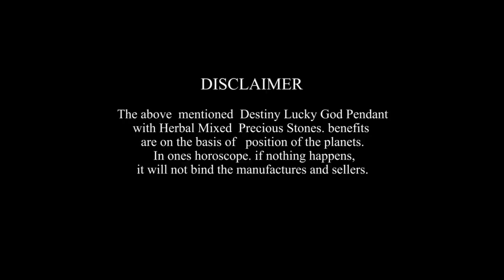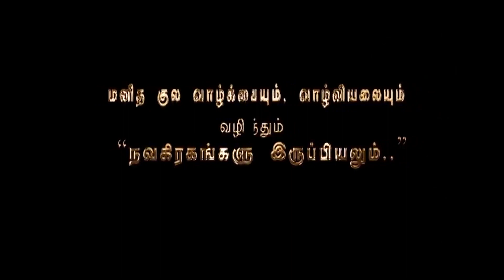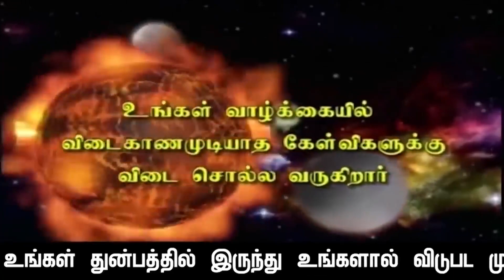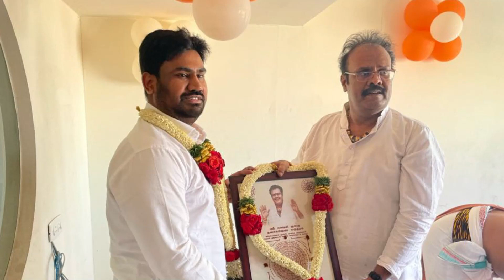பிலவ:வருடம்:தமிழ் புத்தாண்டு பலன்கள்: கடக ராசி காலம்:14.4.2021முதல் 14.4.2022 வரையில்:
பிலவ:வருடம்:தமிழ் புத்தாண்டு பலன்கள்:கடக ராசிக்கு:காலம்:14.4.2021. புதன் கிழமை அதிகாலை 2.31.a.m.முதல் 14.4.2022.வியாழகிழமை காலை:8.39.a.m.வரையில்: இத்துடன்:1.பெறு ஆபத்துகளையும் விபத்துகளையும் ஏற்படுத்தப்போகும் கடகச்செவ்வாய்+மகர சனி-சமசப்தம பார்வை பலன்களும்,2.திருமண +தொழில் வாழ்க்கையில் சிக்கல்களை ஏற்படுத்தப்போகும்:துலா செவ்வாய்+மகர சனி:சதுர்த்த+கர்ம பார்வை பலன்களும்.3.தொழில் ரீதியான போராட்டத்தையும்:பிறகு உலகிற்க்கே: பேரழிவை ஏற்படுத்தக்கூடிய மகர சனி+செவ்வாய்: சேர்க்கை பலன்களையும், 4.கும்ப குரு பெயர்ச்சி பலன்களையும்,5.மீன-குருப்பெயர்ச்சிப்பலன்களையும்.6.மேஷ:ராகு, விருச்சிக கேது பெயர்ச்சி பலன்களையும்.7.கன்னி செவ்வாய் கடலும் வற்றும் பலன்களுடன்:8.சனி-வக்ரப்பலன்களும்.9.குரு-வக்ர பலன்களும். 10.தமிழ் புத்தாண்டின் ஆருட பலா பலன்களோடு.இந்த பதிவின் கடைசியில்  துள்ளியமான தேதிகளுடன் குறிப்பிட்டு விஞ்ஞான மெஞ்ஞான ஜோதிட அறிவியல் ரீதியாக பல உவமானங்களுடன் பேச உள்ளார்கள் ஜோதிட சத்குருஜி மேஹ்ரு அவர்கள்.SUBSCRIBE செய்யாதவர்கள் இன்றே SUBSCRIBE செய்து NOTIFICATION BUTTON ஐயும் PRESS செய்து கொள்ளுங்கள் அப்போதுதான் நீங்கள் உங்கள் ராசிக்கான தமிழ்புத்தாண்டு பலாபலன்களை காண முடியும்.

               4 pm  to  8 pm

1. Preparation: தயாரிப்பு, முன்னேற்பாடு, ஆயத்தப்படுத்துதல்.
2. Purification:சுத்திகரிப்பு, தூய்மையாக்கல், தூய்மைப்படுத்துதல்.
3. Perfection: நிறைவு, முழு நிறைவு, முழுமையாக வாழ்வு தரும் அனைத்தையும் ஆனந்தமாக அனுபவிப்பது.

1. Basic Astrology Therapy Class   Duration – 6 Months.

2. Basic Plus Advanced Astrology Therapy Class    Duration – 18 Months.

3. Enlightened Astrology  Therapy Class      Duration – 36 Months.